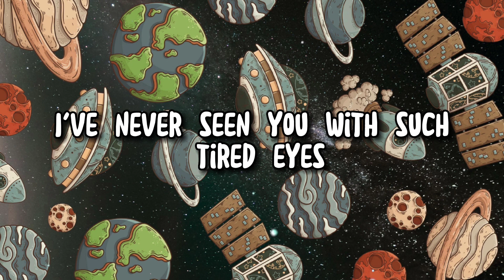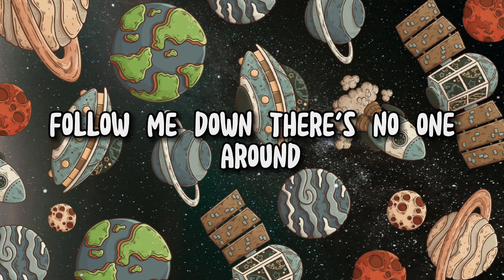Tobu - Return To The Wild (Lyrics) (Universe music )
Tobu - Return To The Wild (Lyrics)